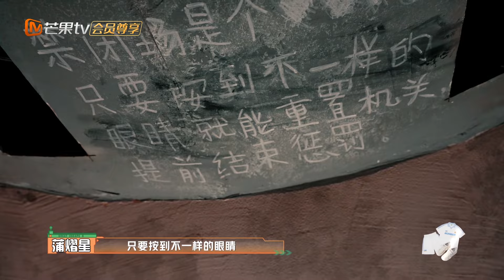【精彩抢先看】蒲熠星火树曹恩齐被困空中飞椅 三人齐心协力找到重置装置 | 密室大逃脱6大神版 Great Escape S6 EP3 Clips | MangoTV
【特调小队】火树/文韬/蒲熠星/何运晨/曹恩齐/黄子弘凡

《密室大逃脱6 大神版》是芒果TV超大型密室逃脱真人秀《密室大逃脱》的官方定制衍生节目。节目邀请大神玩家进入全封闭的未知密室，根据线索进行推理解密，开启全新空间，还原故事背景，直至全员逃脱。